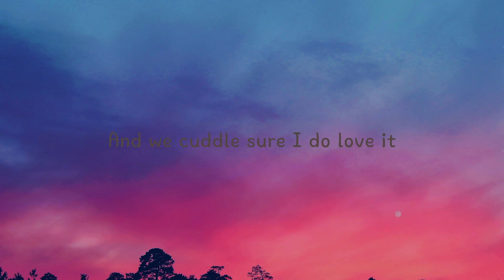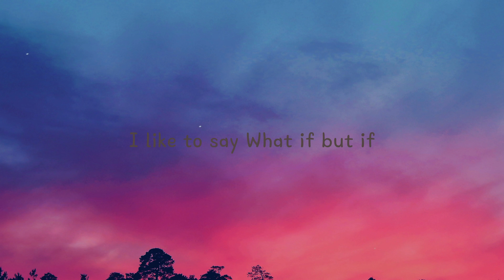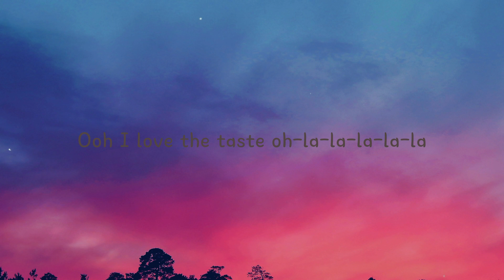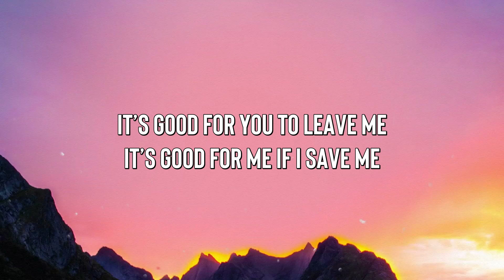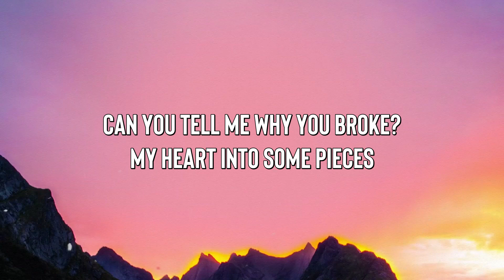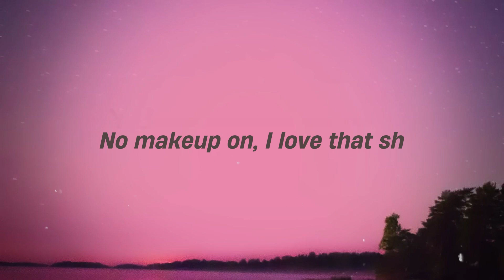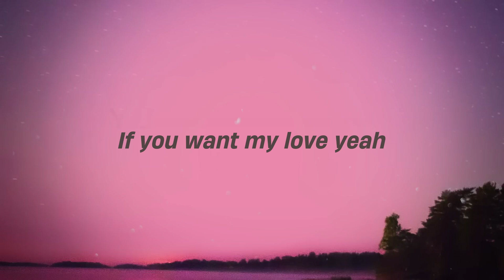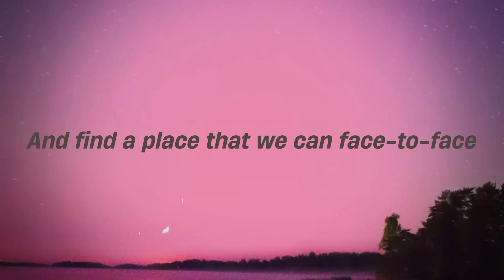Kiss Me More - Doja Cat, SZA -Lyric Video- 💴